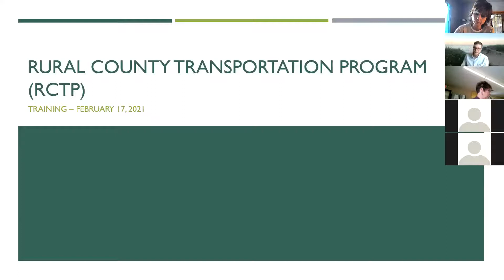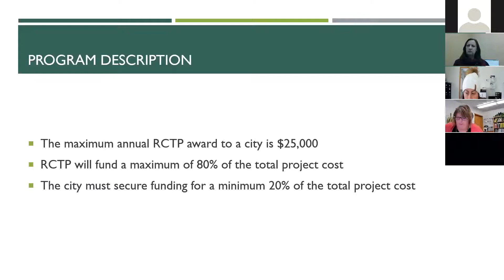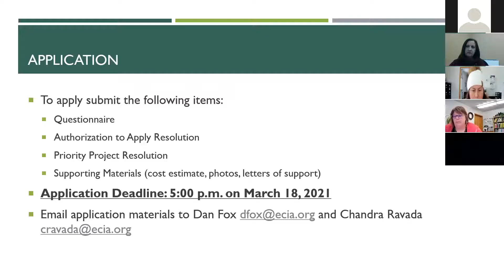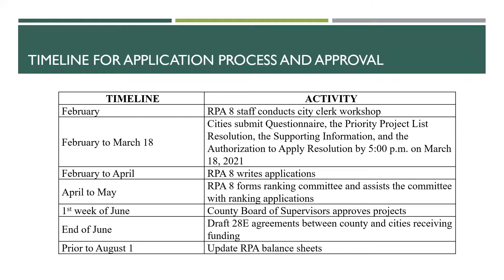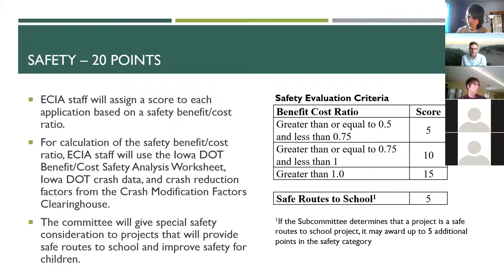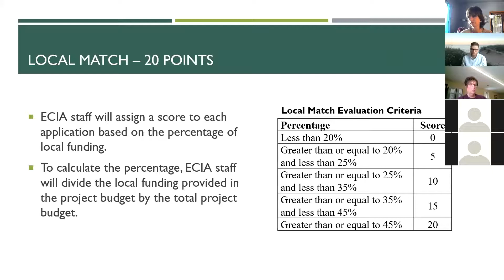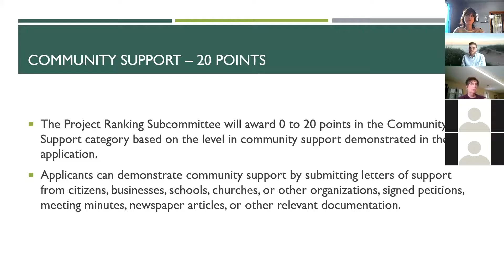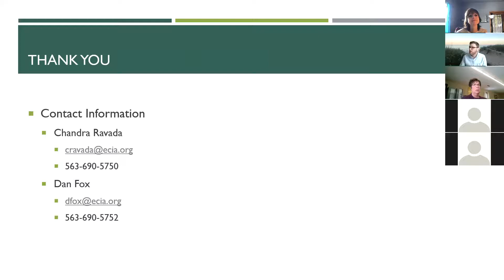RCTP Grant Training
This is a recording of the free rural county transportation program (RCTP) grant training that was provided for the ECIA region city clerks on Wednesday, February 17th, 2021.